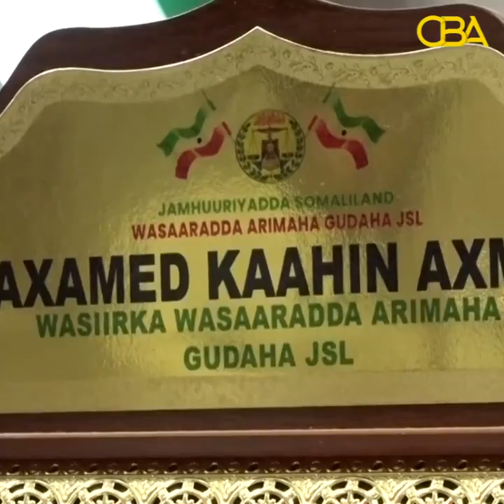Xukuumadda Somaliland ayaa ka hadashey Xaaladda Golka sanaag